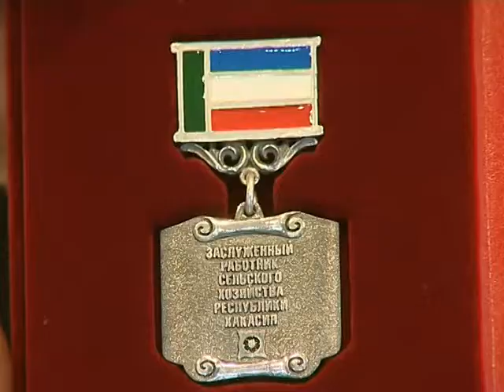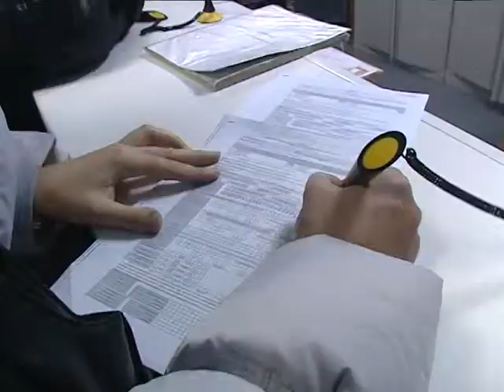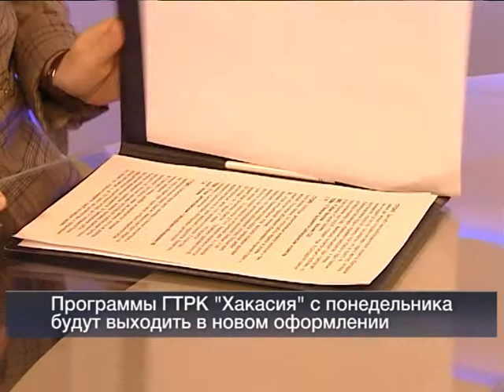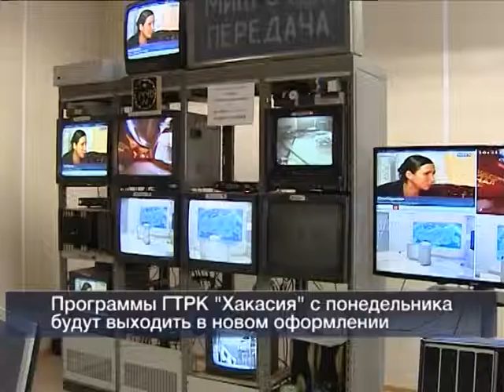06 12 Vesti 24